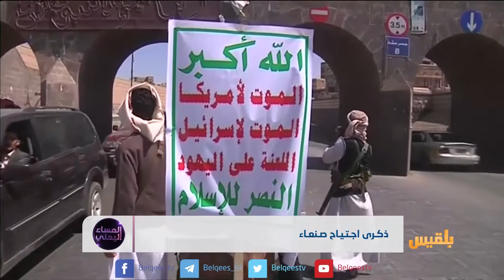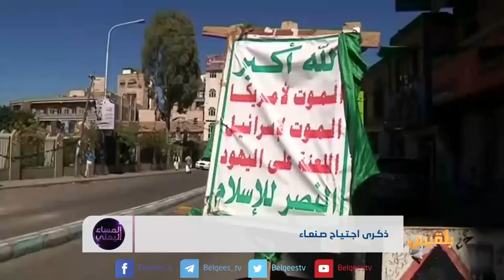ذكرى اجتياح صنعاء | تقرير: محمد المقبلي